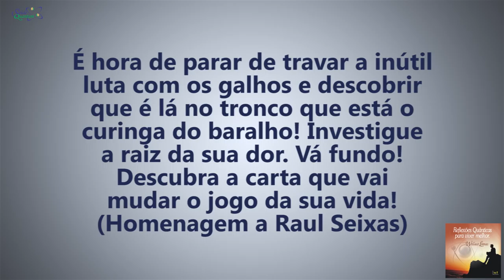Coaching Quântico 071: A Chave Para Descobrir a Raiz da Sua Dor | Wallace Liimaa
✭✭✭✭✭ A Chave Para Descobrir a Raiz da Sua Dor. Nesse vídeo apresento uma reflexão sobre investigar as causas das dores e solucionar os conflitos e problemas inerentes a vida. Assista o vídeo e comprove!